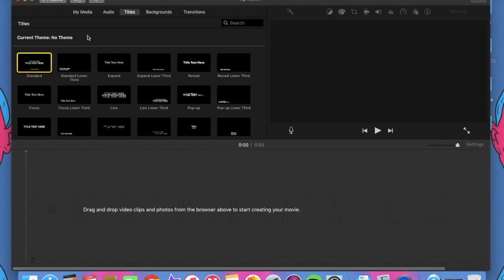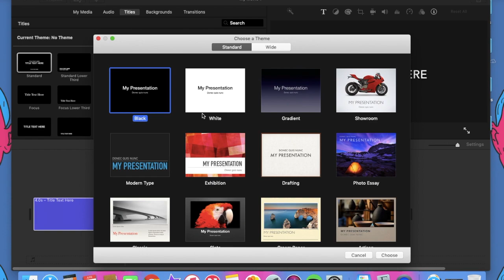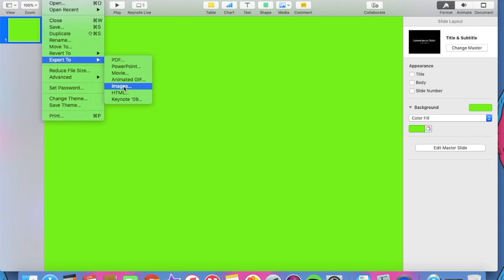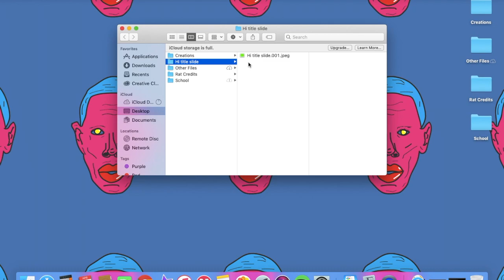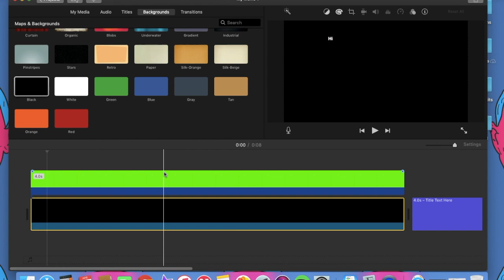HOW TO REMOVE FADE FROM IMOVIE TITLES: QUICK, EASY, AND FREE METHOD!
How to remove the annoying fade from iMovie titles using Keynote.